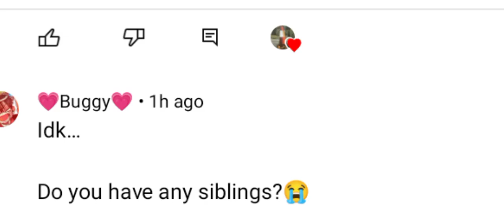QNA (FT: my trashy voice)